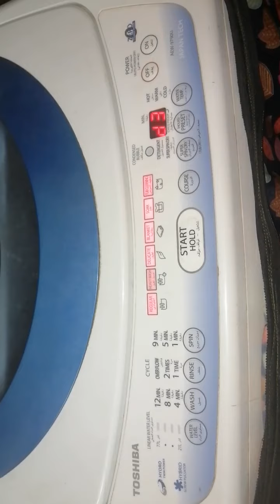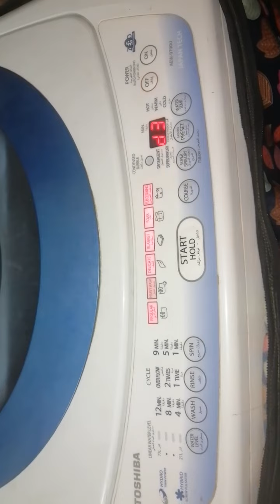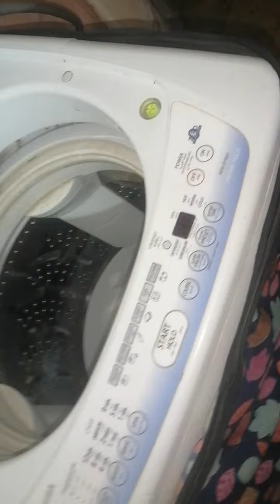حل بعض الأعطال بضبط المصنع هام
المتخصص لتعليم صيانه الاجهزه المنزليه . elmutakhasis
تقدم القناه تعليم صيانه الاجهزه المنزليه وكل ما هو جديد في مجال الاجهزه المنزليه من شرح الاجهزه  وتعليم صيانه وافضل الانواع والاسعار والطريقه الصحيحه لاستخام جهازك في كل الاجهزه مثل الثلاجات والغسلات والسخانات الغاز والكهرباء والبوتجازات والمجفف وغساله الاطباق والافران والميكرويف والمراوح الحائط والسقف والاستند ومحضر الطعام والخلاطات والمكانس والدفيات  تعليم صيانه صح مراحل كشف الاعطال . شرح قطع الغيار. كن فني محترف . كن مستخدم محترف .
انضم للقناه وكن فني مميز وكن محترف في صيانه الاجهزه المنزليه
المتخصص لتعليم صيانه الاجهزه المنزليه . elmutakhasis ابدا معانا مشروعك الخاص
المتخصص لتعليم صيانه الاجهزه المنزليه . elmutakhasis معنا غير حياتك